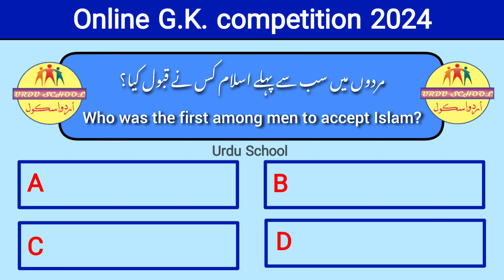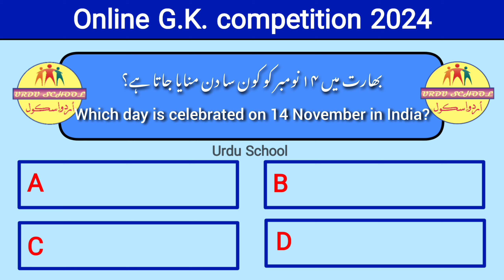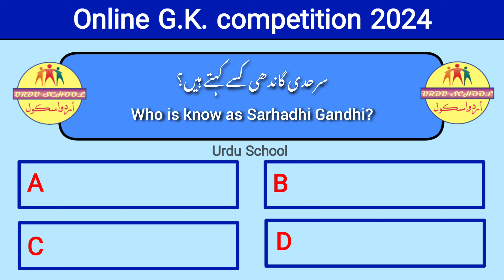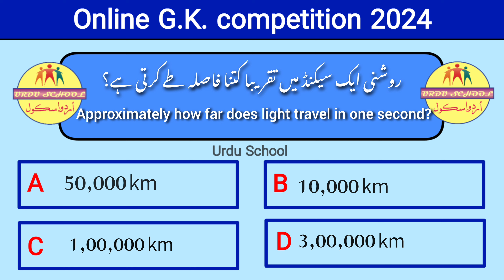G.K. Online Competition #1 URDU SCHOOL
Join
URDU SCHOOL